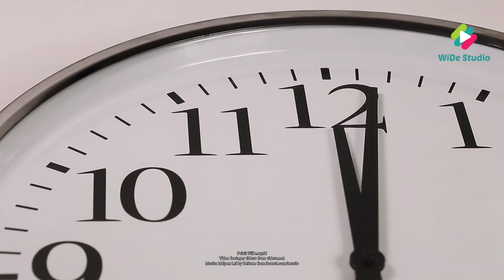WiDe Puisi 1 Menit: Hariku Pelan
HARIKU PELAN
Oleh: WiDe

Jam tiga pagi kubangun
Jam lima cari makan
Jam enam kupakai sabun
Jam tujuh naik angkutan
Absensi jam delapan
Jam dua belas makan
Pulang jam empatan
Jam lima di rumah sendirian
Jam enam handukan
Jam tujuh makan
Jam delapan selonjoran
Sudah pulas jam sembilan

23 Agustus 2020

Terima kasih, semoga selalu sehat dan bahagia

Puisi: WiDe.my.id
Video footage by Videvo downloaded from videvo.net